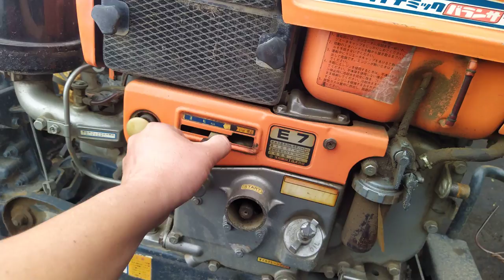E7 kubota mới như trong thùng 0886356707